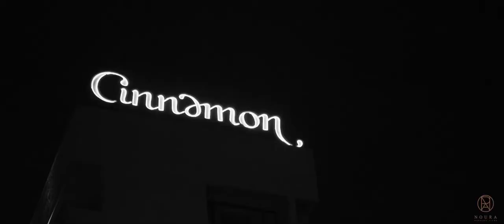S A N D U N I & G A V I N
“To be fully seen by somebody, then, and be loved anyhow–this is a human offering that can border on miraculous.”